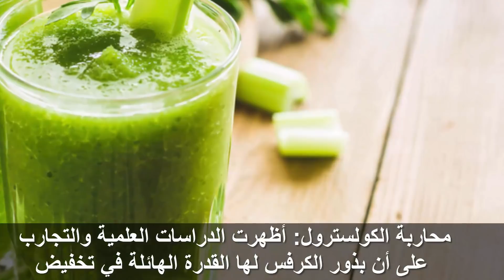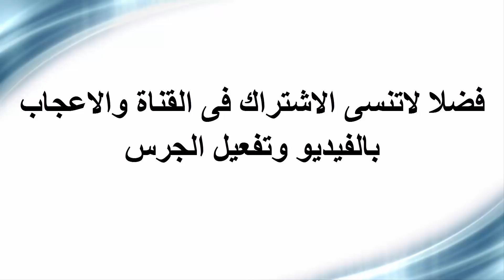ماذا يحصل فى الجسم عند تناول الكرفس ,,فوائد صحية تغنيك عن زيارة الطبيب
ماذا يحصل فى الجسم عند تناول الكرفس ,,فوائد صحية تغنيك عن زيارة الطبيب ,,فضلا يسعدنا زيارتك قناتنا الاخرى